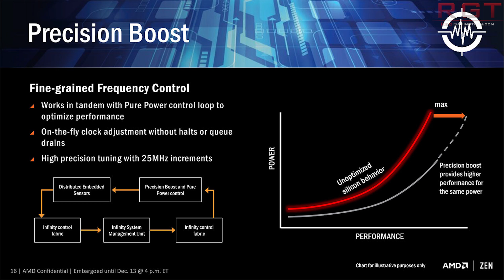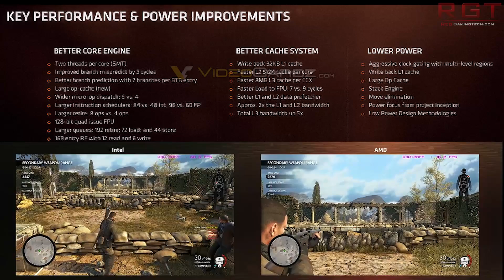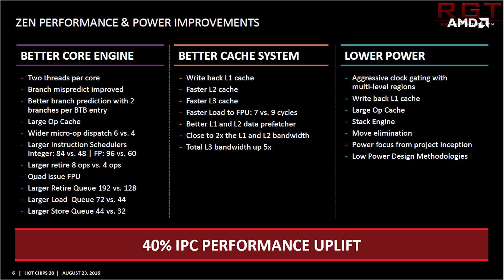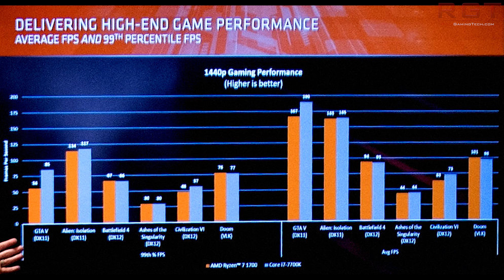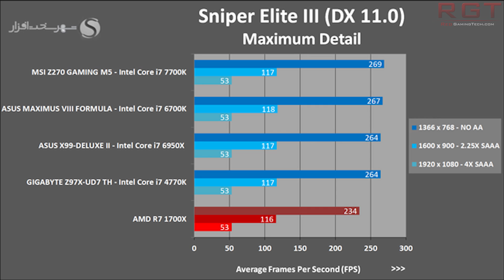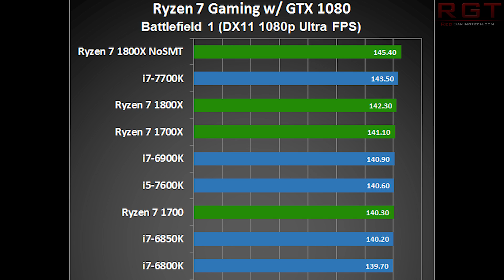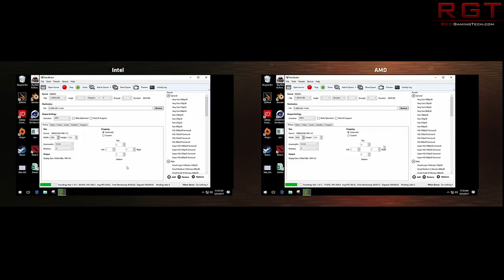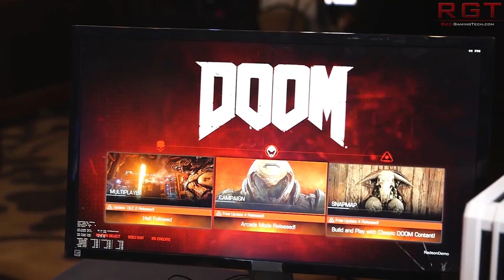AMD Ryzen Disappointing Game Benchmarks Run Better with SMT DISABLED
AMD Ryzen is finally out, and we get our first real game benchmarks... and they're kinda disappointing. We see better performance with the Ryzen CPU with SMT disabled.